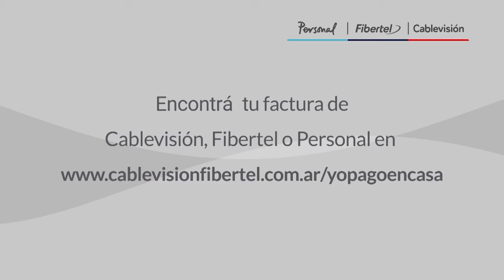[PROGRAMA COMPLETO] - Maria Eugenia Estenssoro + Leandro Folgar | TMT Conversaciones Especial COVID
Entrevistas a Maria Eugenia Estenssoro y Leandro Folgar en el Especial COVID-19.

TMT Conversaciones con José Crettaz